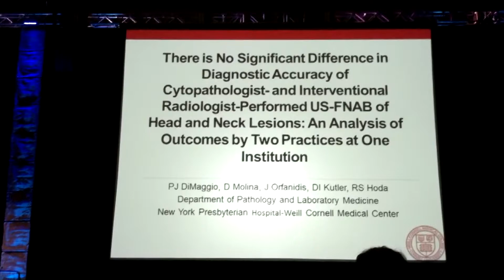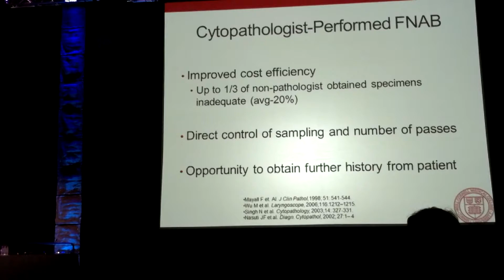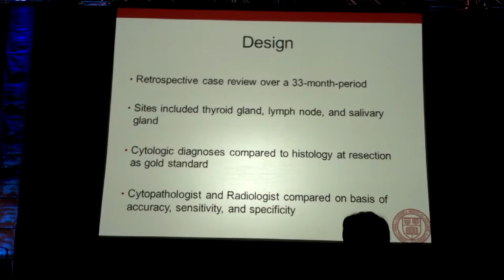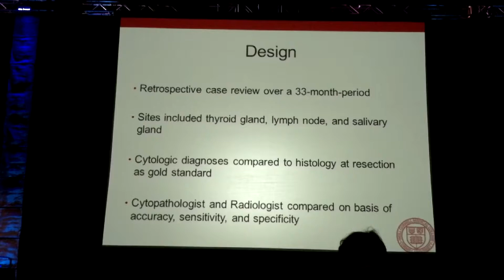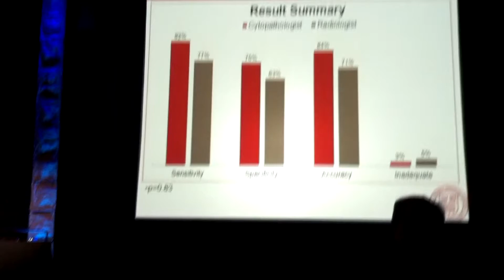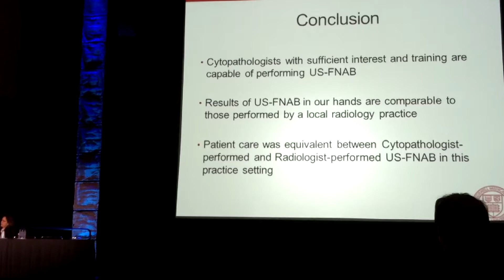Dr Paul DiMaggio USCAP March 3 2014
Presentation of study by Dr. Paul DiMaggio at the USCAP Convention in San Diego, California, on March 3 2014.  Study Title:  No significant differences in results between Cytopathologist and Interventional radiologist in US-FNAB procedures.